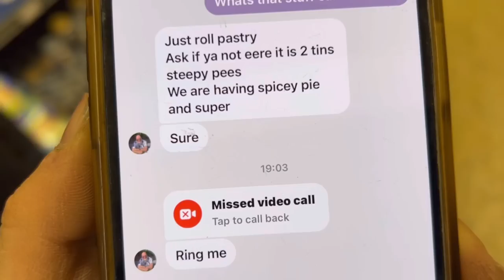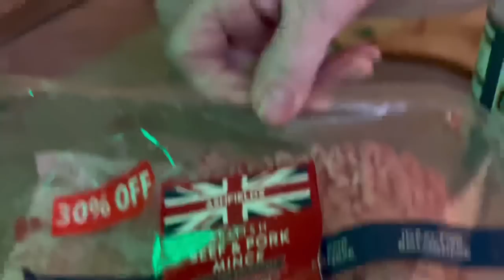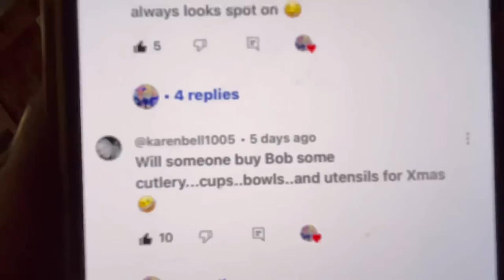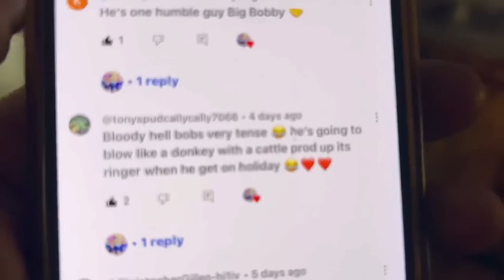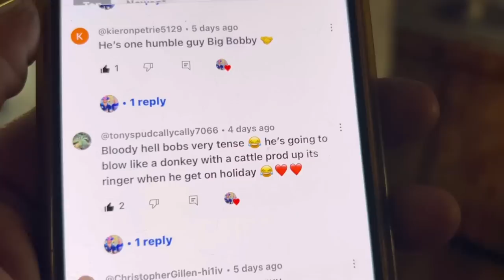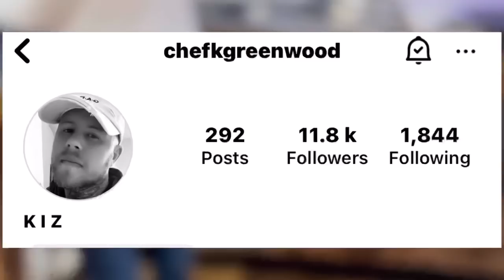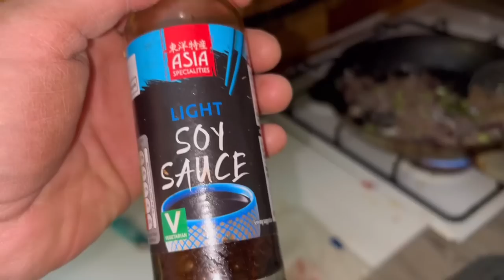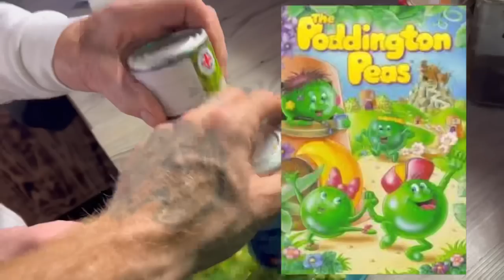Winter Warmer 7 - Tree Stump and Thai Pie please